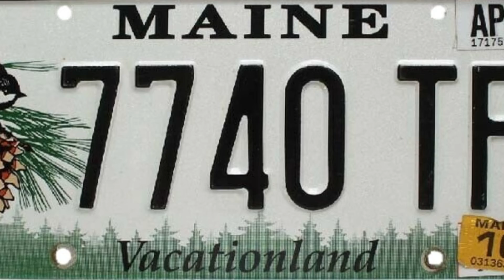I Need To Lookup A License Plate Number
License Plate Lookup